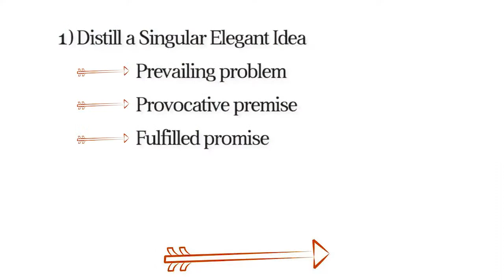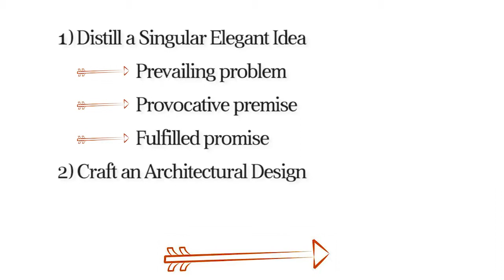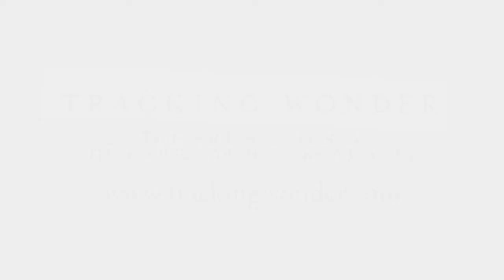Insider Book Review - Metaskills by Marty Neumeier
Not all thought leader books are equal. Not all book review videos are equal. In this debut Insider Book Review, creativity consultant and book strategist Jeffrey Davis of Tracking Wonder distills three elements of how Zag author Marty Neumeier's book Metaskills: Five Talents for a Robotic Age works as an effective thought leader book.

What thought leader books work for you?

Be brave. Stand up & shape the story you & your book must tell
Bringing you the latest in the art & science of captivating creativity